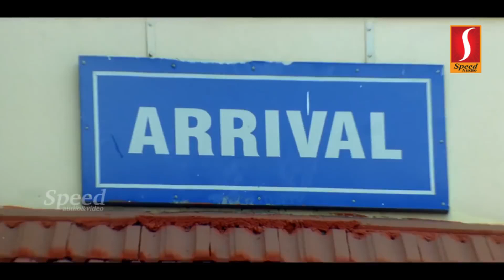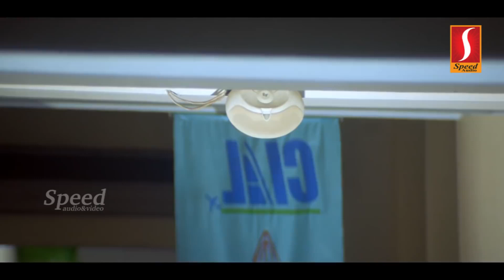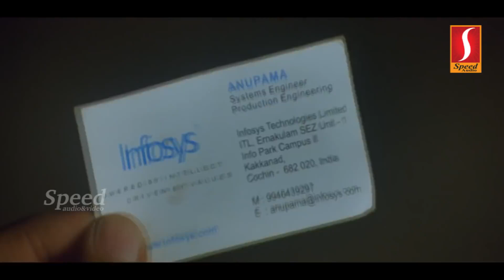Thennindian | Tamil Full Movie Bipin Prabhakar | Bhavana, Sarath Kumar, Bhagath Baby Manuel